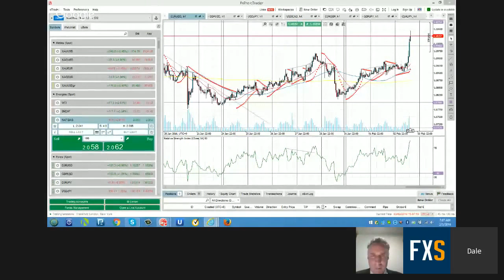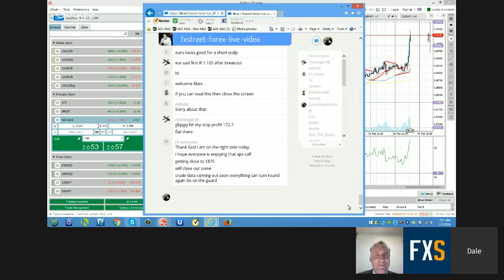Marc Chandler @marcmakingsense: Carry Trade Unwind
Marc attributes Euro strength and dollar weakness to the unwinding of the carry trade. With continued monetary divergence Marc expects the dollar to regain it's footing into the March ECB meeting. Marc believes there will be no Plaza Accord 2.0 and the Saudi's will not de-peg from the dollar.